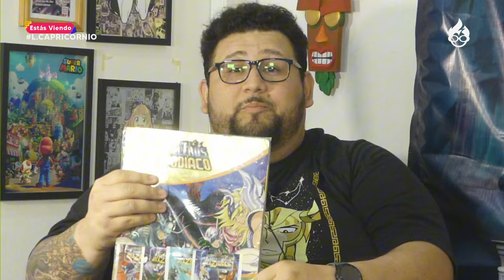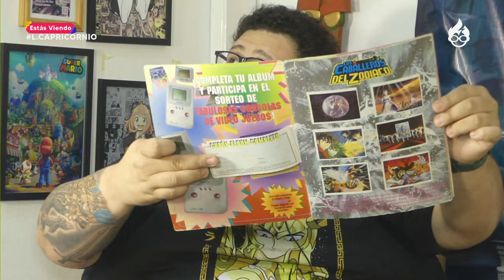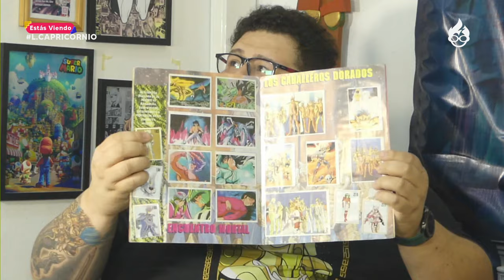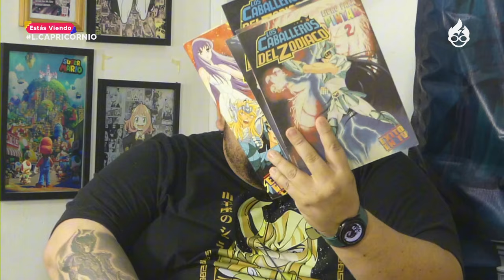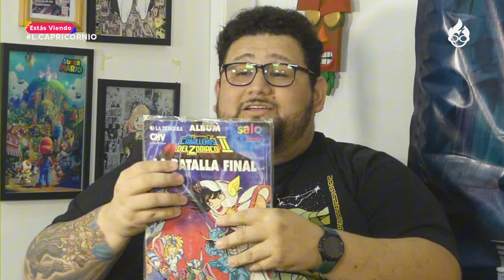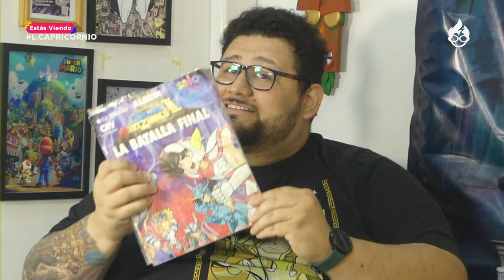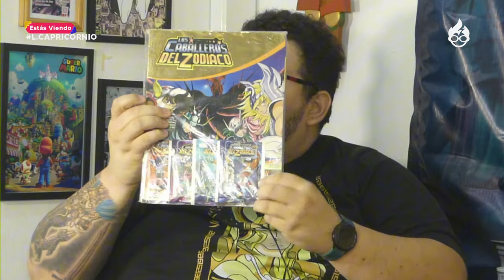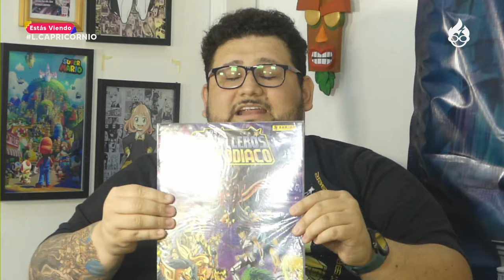Cronología de los álbumes de Los Caballeros del Zodiaco • Santuario de capricornio #04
En el primer episodio de Santuario de Capricornio, conducido por L. de Capricornio, exploramos la historia detrás de los álbumes de cromos de Los Caballeros del Zodiaco que fueron lanzados en Chile. Este programa está dedicado a los fanáticos de Saint Seiya, y en este episodio, se hace un recorrido nostálgico por las distintas ediciones de estos álbumes que capturaron la imaginación de una generación. Se abordan detalles de su impacto en el coleccionismo, la calidad de las ilustraciones y cómo estos álbumes contribuyeron al fenómeno cultural en el país.